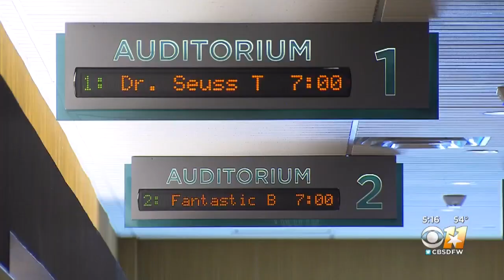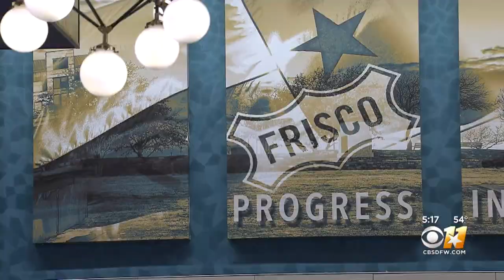Cinemark Unveils New Movie Theater Concept In Frisco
A night out at the movies is about to feel and look a lot different for some North Texas movie goers.